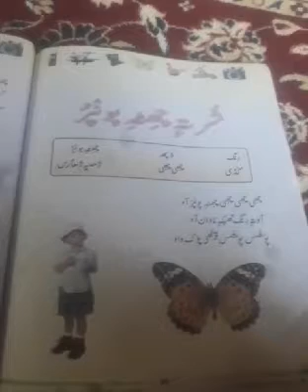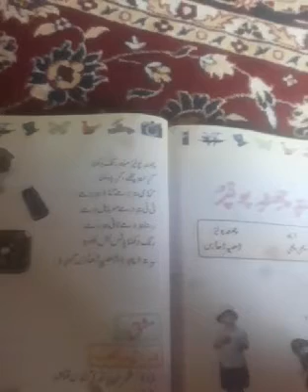Class 3rd Kashmiri Topic shur te chet ponper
Sajad Ahmad Khan UPS KHANGUND